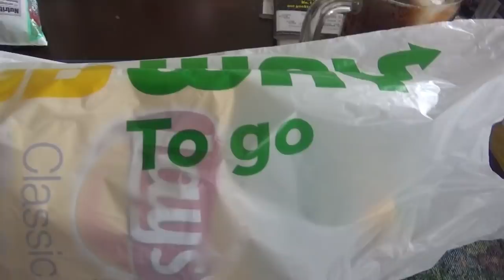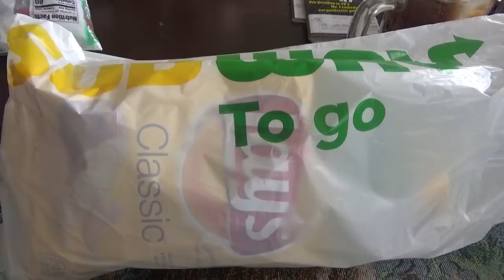ASMR Eating Subway BLT Sandwich W/Ham And Chips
Doing A Request For Nunils Vevo

Timothy Birmingham
P.O.Box 1225

Twitter.com/btim1961